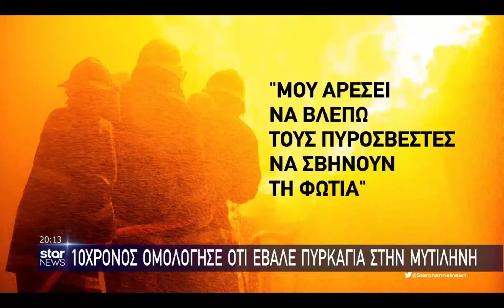12/8/2022 Δήλωση της Α. Καππάτου στο κεντρικό δελτίο ειδήσεων του STAR στην Χ. Καλοκύρη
12/8/2022 Δήλωση της Α. Καππάτου στο κεντρικό δελτίο ειδήσεων του STAR στην Χ. Καλοκύρη, για τον 10χρονο που προκάλεσε πυρκαγιά στην Μυτιλήνη